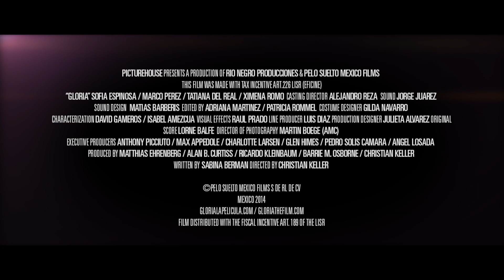Gloria - US Trailer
Official Trailer for GLORIA - Mexico's Rock Sensation!
July 17 - South Texas
August 7 - Los Angeles